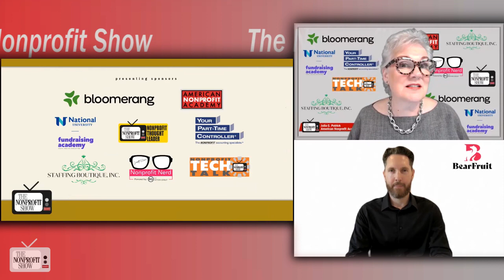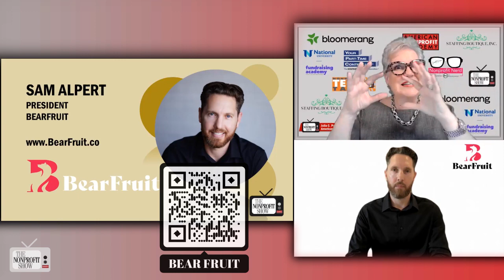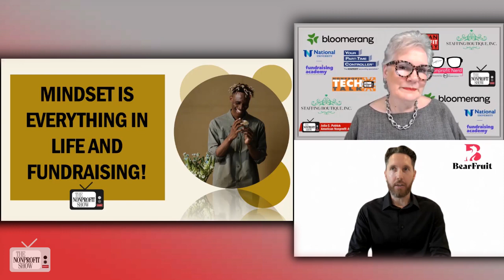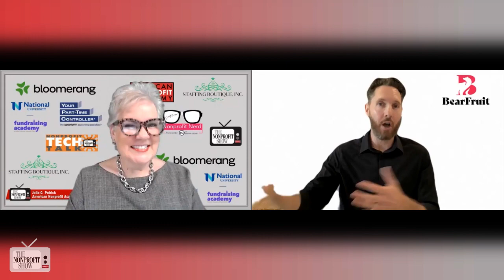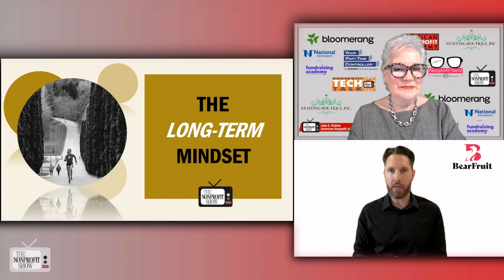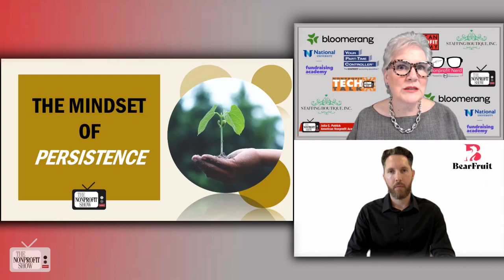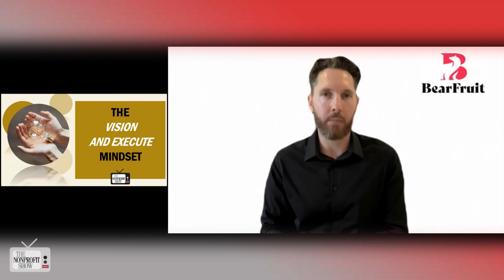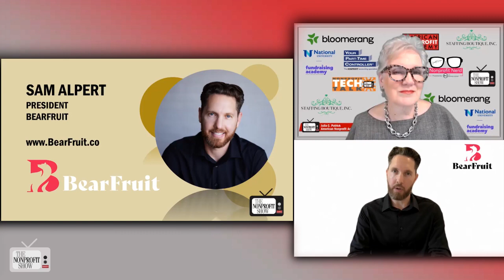The Fundraiser's Mindset!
A conversation about the mindset of nonprofit fundraisers. This discussion isn't just about fundraising; it's about instilling a powerful mindset that transforms challenges into opportunities. From the personal stories to the practical insights, Sam Alpert, President of BearFruit.co, and Julia Patrick guide us on a journey that redefines how we approach nonprofit fundraising.
Julia kicks things off by highlighting the unique challenges in the nonprofit space, and how mindset plays a pivotal role in maintaining self-care amidst the chaos. Sam Alpert talks about the culmination of his experiences in Bear Fruit, where he focuses on grant writing, marketing strategies, and donor research to empower nonprofits to make a greater impact.
The conversation takes insightful turns as Sam discusses the alignment of vision and execution in the nonprofit space. He emphasizes the importance of processes and detail-oriented approaches, supported by a well-rounded team with diverse skill sets. Sam acknowledges that change and adaptability are key to staying afloat in the constantly evolving landscape.
Sam's wisdom shines bright as he talks about the long-term mindset. He urges us to remember the depth of impact that nonprofits can have and how the road to success is built on relationships, patience, and persistence.
As the conversation deepens, Sam reflects on the changing nature of nonprofits, highlighting how the pandemic has accelerated the need for flexibility and innovation. He advocates for an abundance mindset and a shift away from the scarcity mentality that has often plagued the sector.  He emphasizes the reciprocal nature of relationships, making it clear that fundraising isn't just about money, but about making meaningful connections and changing lives.